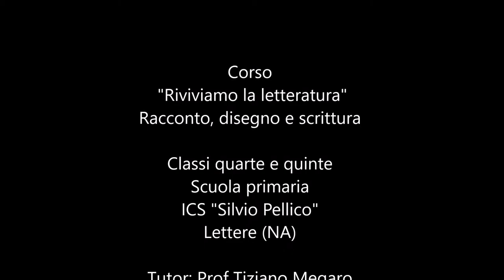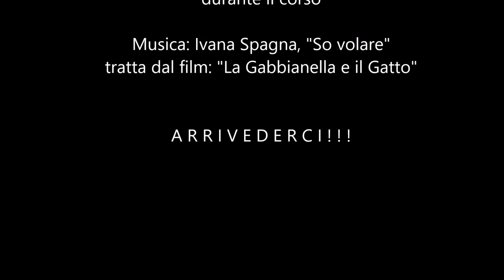ICS "Silvio Pellico" Lettere (NA) Progetto di narrazione digitale di testi classici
Sono stati trattati "Il Gabbiano Jonathan Livingstone", "il GGG" e "Storia di una gabbianella e del gatto che le insegnò a volare".
Tutor del corso: Prof Tiziano Megaro, Esperto: Dino De Angelis. Termine progetto: maggio 2017.